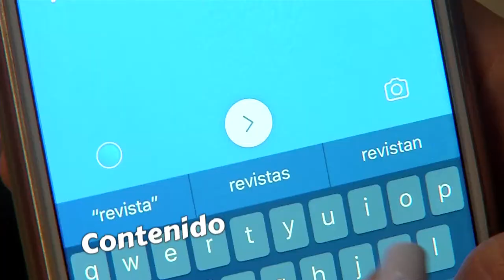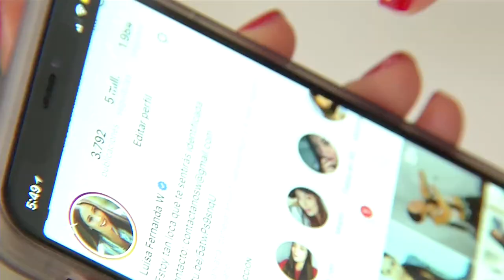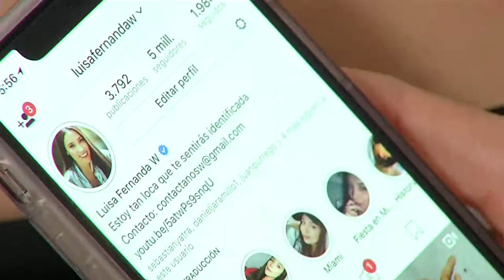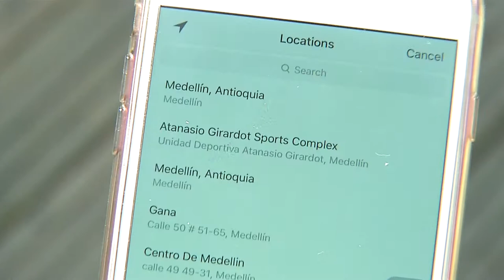Tutorial Cap 50 - Aranjuez [Mi Barrio Cuenta] Telemedellín